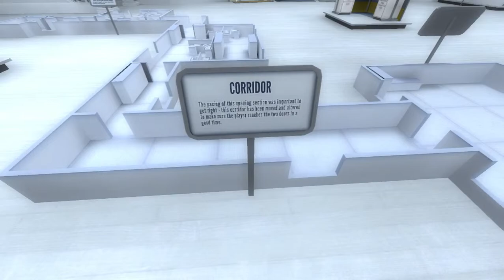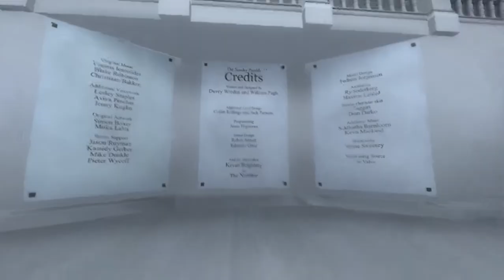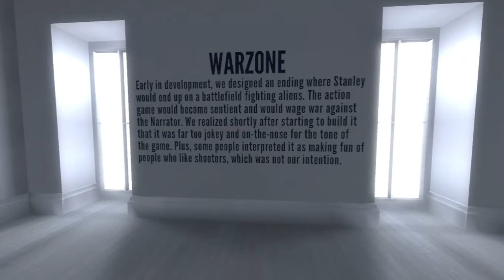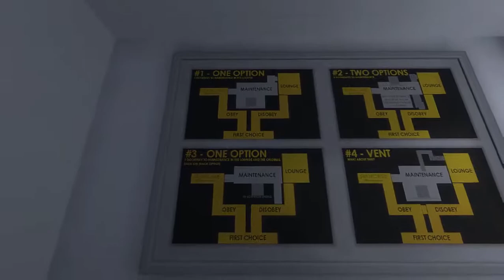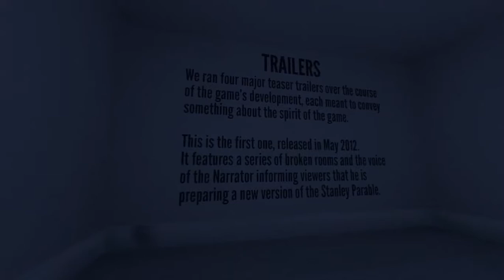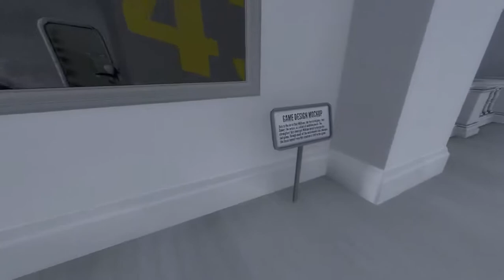Let's Play The Stanley Parable - Playthrough 6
Tyler goes through The Stanley Parable, just as the Narrator wanted him to.  Not without questioning who he is, why he's there, and what is going on.

You can also find Tyler at @ArcadeProfessor on Twitter and at The Arcadium Podcast hosted and on iTunes.